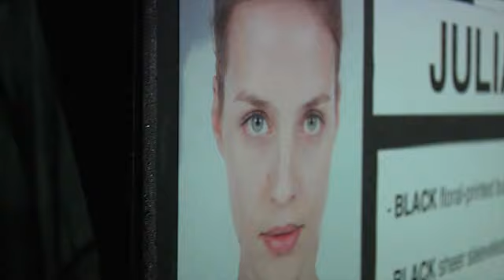Jason Wu Primavera Estate 2013, sfilate New York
La sfilata di Jason Wu Primavera Estate 2013 a New York. Tutte le foto della collezione su